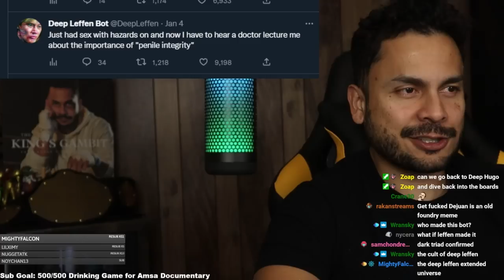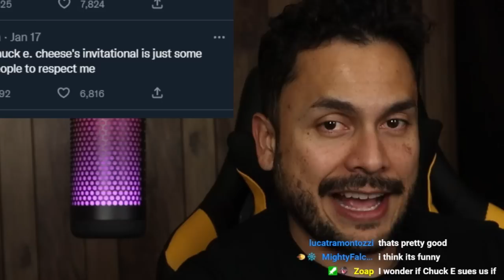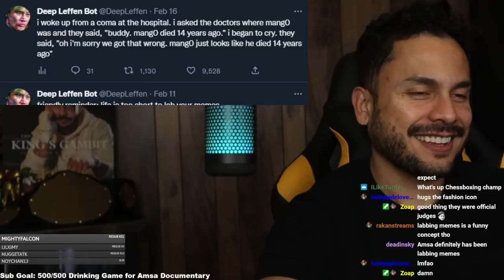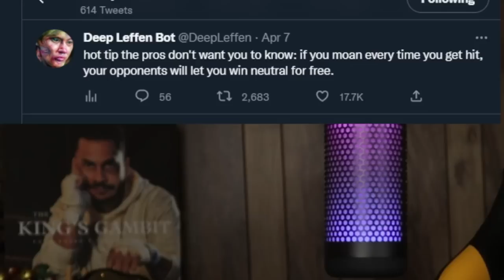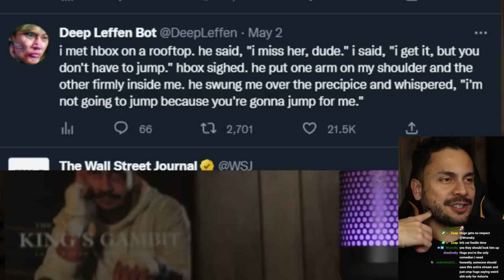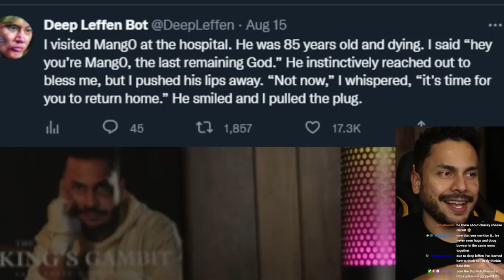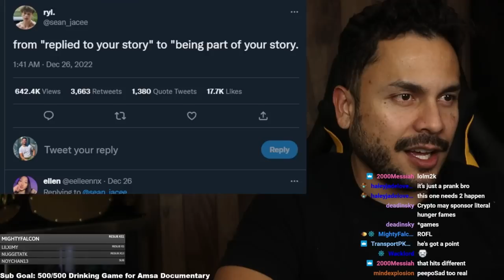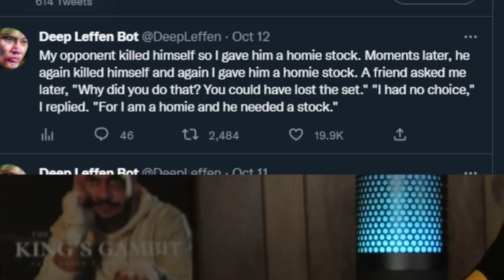This Twitter Bot is Insane! A “Deep Leffen” Update!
DEEP LEFFEN!
I muted Deep Leffen a while ago and decided to do go over 2022's Tweets! We do a deep dive on Deep Leffen's Twitter and if there's any more bangers from last year...

Live Monday - Friday approximately 4:30 PM Pacific!

-- ignore this stuff it's just for the algorithm --
Super Smash Bros. Melee brings together everyone’s favorite Nintendo characters such as Mario (Super Mario Bros.), Link (The Legend of Zelda), Samus (Metroid), and Pikachu (Pokemon) in one of the most popular fighting games ever made!

HugS is a gaming content creator on Twitch and YouTube.